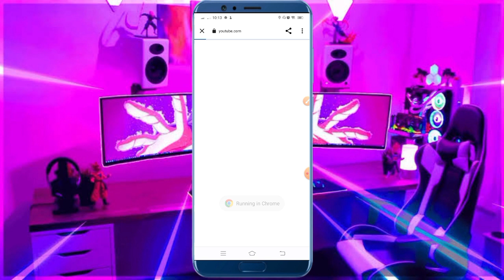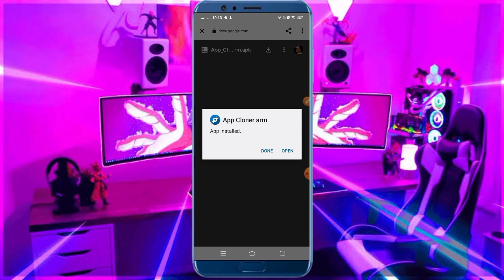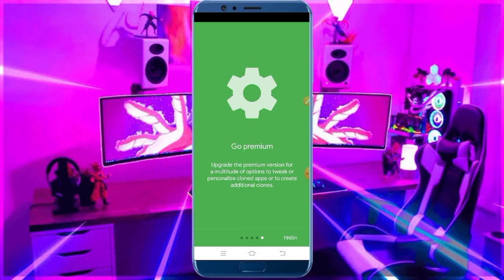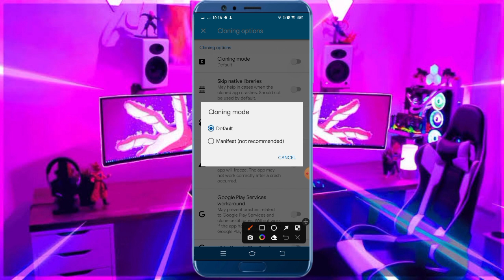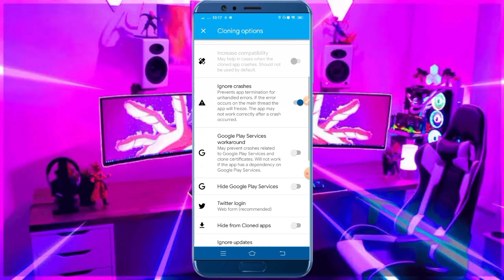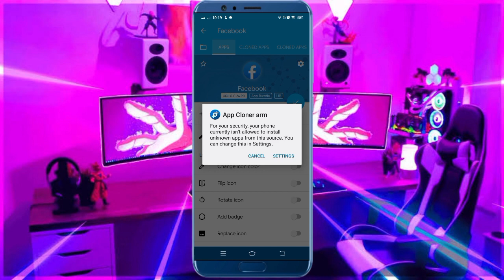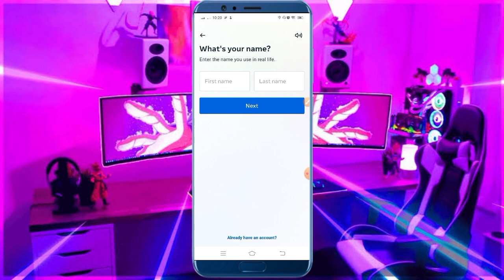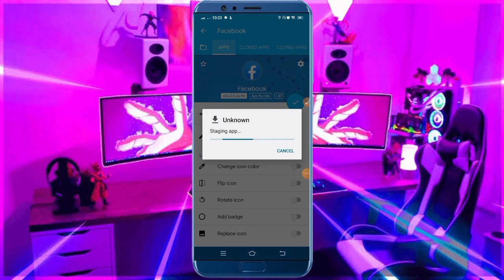App clonner not working‼️ক্লোন করা অ্যাপ কাজ করে না‼️100% Solution। Best app clonner.app clone app।